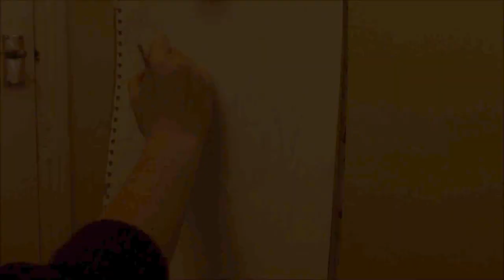Speed paint: Venetian Mask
I painted this using acrylics and it took around 5 and a half hours